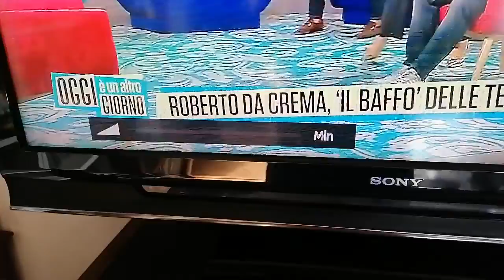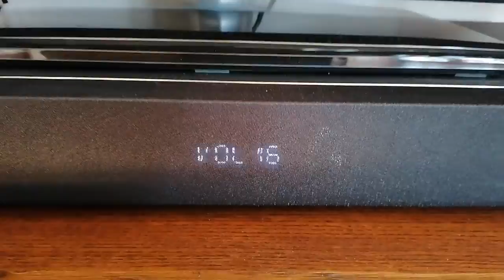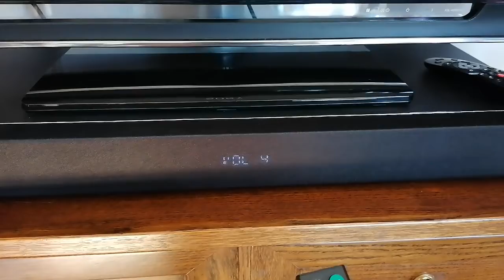Sony Soundbar XT 100